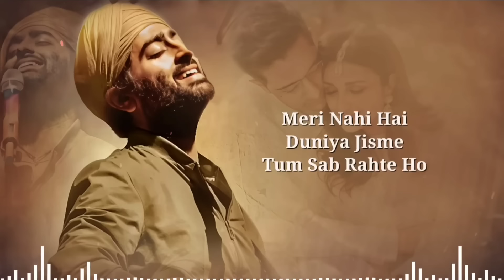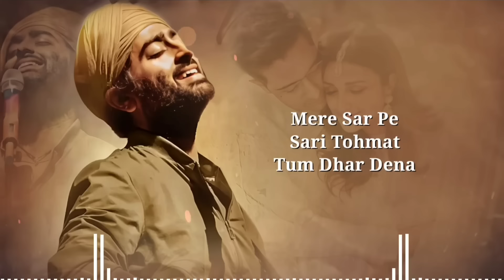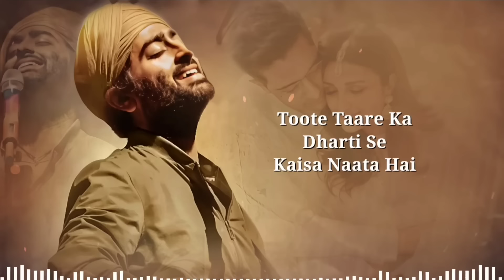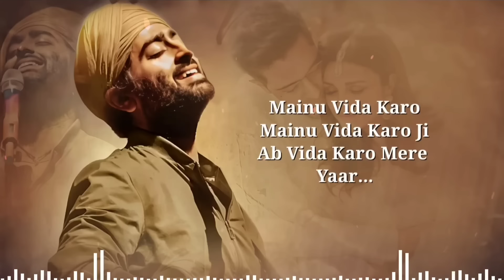Mainu Vida Karo (LYRICS) Chamkila | Arijit Singh & Jonita Gandhi | A.R. Rahman | Parineeti, Diljit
Embark on a musical odyssey with the Amar Singh Chamkila full album, a masterpiece directed by Imtiaz Ali, composed by the maestro A.R. Rahman, and lyrically crafted by the genius Irshad Kamil. Let the soulful compositions and heartfelt verses take you on a journey of joy, love, and the essence of life, leaving an everlasting impact on your musical soul.

Song: Vida Karo
Artist: Arijit Singh, Jonita Gandhi
Music Director: A.R. Rahman
Lyricist: Irshad Kamil

📝 LYRICS-

Mainu Vida Karo Mainu Vida Karo Ji
Ab Vida Karo Mere Yaara
Maine Jana Hai Us Paar

Tum Sabhi Saaf Sahi Hoon Matmela Main
Tum Sabhi Paak Magar Paap Ka Dariya Main
Ab Vida Karo Mere Yaar

Jhooth Bhala Kyon Bologe Tum
Sab Sach Kehte Ho
Meri Nahi Hai Duniya Jisme
Tum Sab Rahte Ho

Hmm Saath Tumhare Aur Rahoon Main
Mera Toh Mann Tha
Sach Hai Yahaan Pe Jo Bhi Bura Tha
Mere Kaaran Tha

Mere Sar Pe Sari Tohmat
Tum Dhar Dena
Main Toh Main Hoon
Rooh Bhi Meri Paagal Kar Dena

Tum Khush Rahna
Sab Kuchh Sahna Mujhko Aata Hai
Toote Taare Ka Dharti Se Kaisa Naata Hai

Maine Jaana Hai Us Paar

Tum Sabhi Paak Magar Paap Ka Dariya Mein